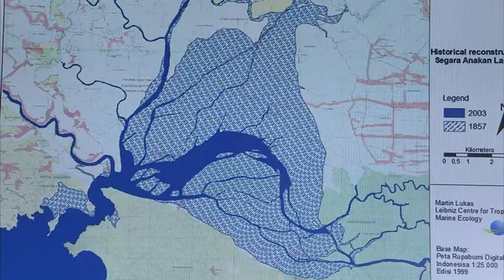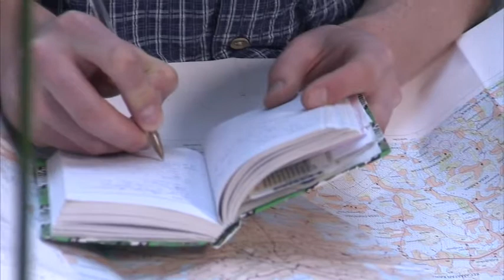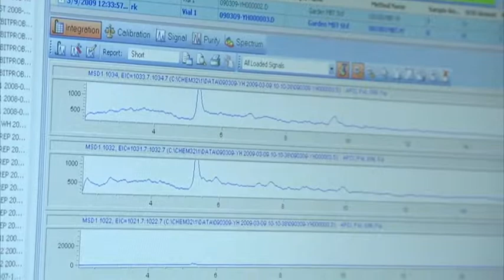Exzellenzinitiative: Graduiertenschule für Meeresforschung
An der Internationalen Bremer Graduiertenschule für Meeresforschung – kurz GLOMAR - werden Natur- und Gesellschaftswissenschaftler gemeinsam ausgebildet. Das Ziel: interdisziplinäres Verständnis für offene Forschungsfragen zum globalen Wandel an den Küsten und in den Meeren zu entwickeln. International Forschungserfahrungen sammeln – das ist ein Schwerpunkt der Ausbildung und zugleich Grundlage für internationale berufliche Karrieren. So erforscht der Doktorand Martin Lukas eine Lagune auf Java, während die Doktorandin Stephanie Kusch die Ablagerungen am Meeresboden gemeinsam mit japanischen Kollegen untersucht. Unter dem Stichwort „plan m“ nimmt sie zudem an einem Mentoringprogramm teil, in dem junge Wissenschaftlerinnen bei ihrer Karriereplanung von der Expertise erfahrener Berufskolleginnen profitieren. Bei GLOMAR macht meereskundliche Ausbildung nicht an Fächergrenzen halt. So untersucht der Rechtswissenschaftler Till Markus die EU-Fischereiregeln und erfährt in der Graduiertenschule mehr über naturwissenschaftliche Grundlagen mariner Ökosysteme. So gesehen hat GLOMAR viele neue Wege eingeschlagen – und macht junge Forscherinnen und Forscher fit für die Meere von morgen.